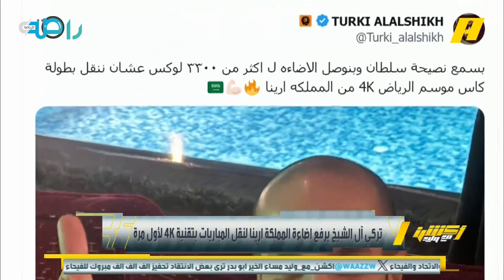تركي آل الشيخ يرفع اضاءة المملكة أرينا لنقل المباريات بتقنية 4k لأول مرة